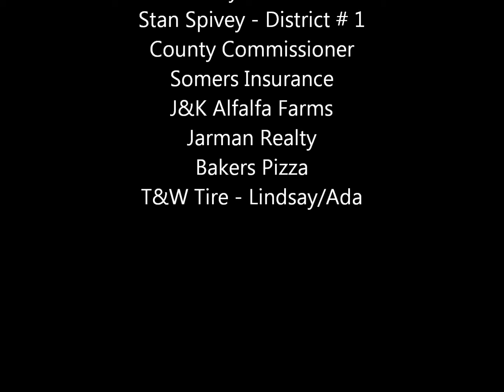Pauls Valley Opry - April 2014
Becky Hill's cover of "Sweet Dreams"